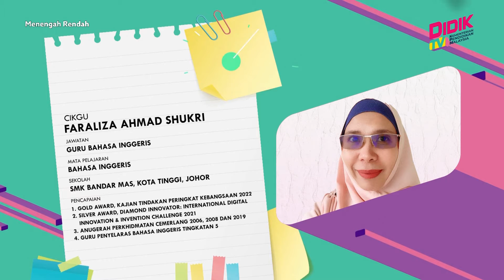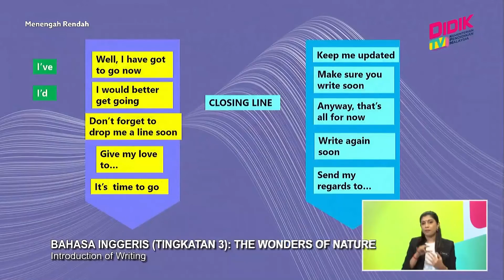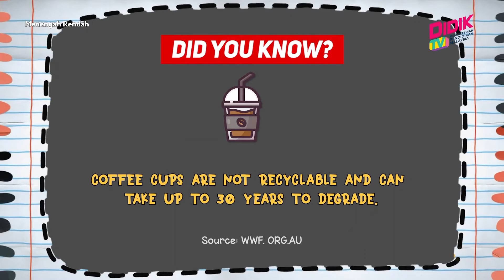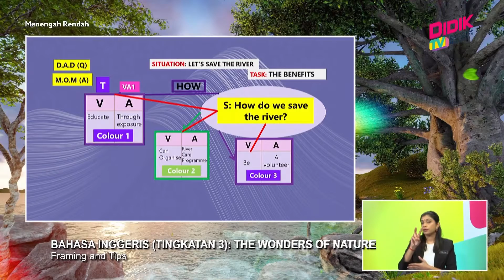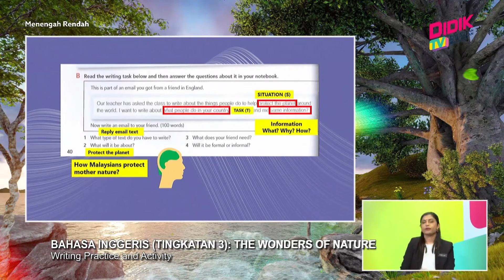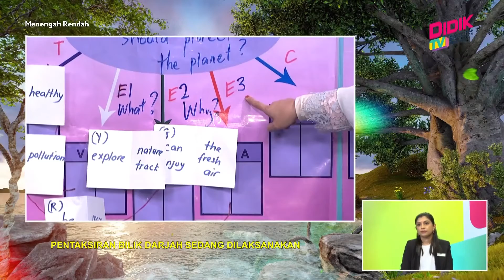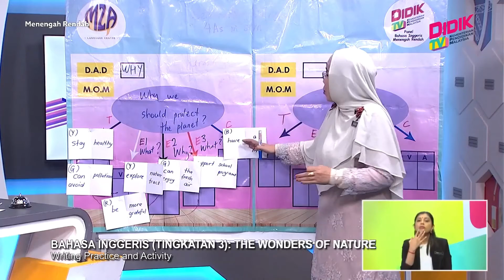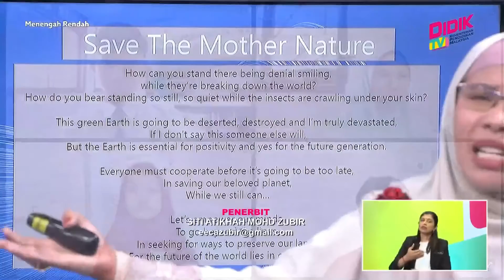Menengah Rendah (2022) | Bahasa Inggeris (Tingkatan 3): The Wonders Of Nature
Tajuk: Bahasa Inggeris (Tingkatan 3): The Wonders Of Nature
Guru: Faraliza Ahmad Shukri
This episod exposes on how to write an informal email to a friend using the useful phrases and expressions .The pupils need to apply the complimentary skill reading the example before writing their email address to the situation given.